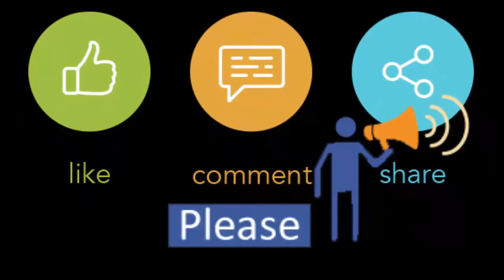Live | Puja Fair inauguration | Gourav Jewellers presents Puja Festival Fair 2019 Jamuna Future Park